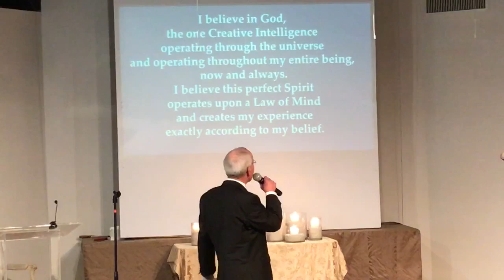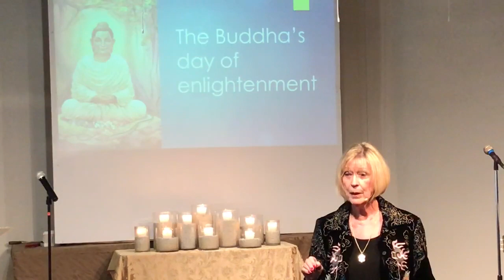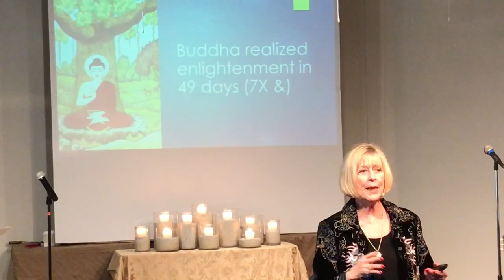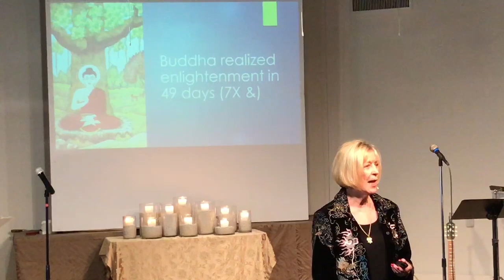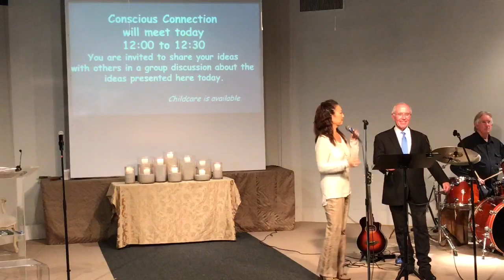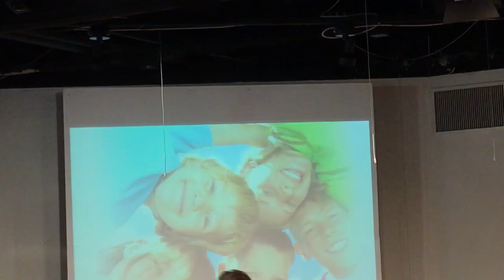The Science of Mind and Rohatsu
Our apologies! Due to a technical issue, there is no audio on today's recording.